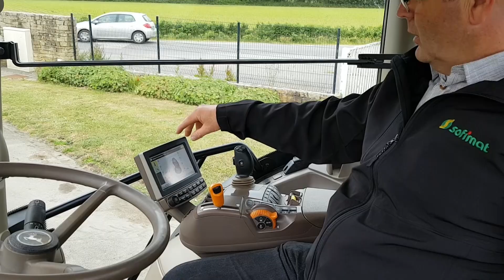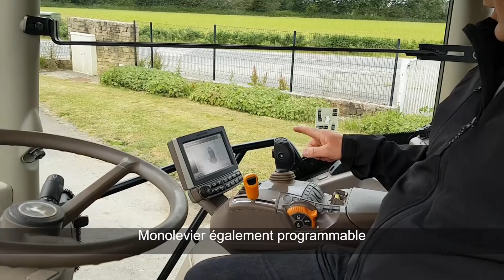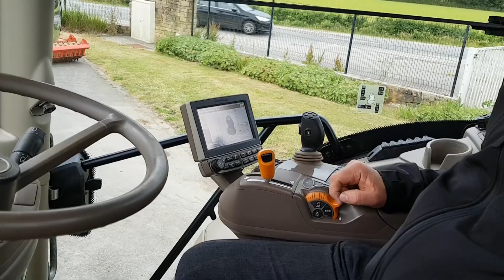[VENDU] Tracteur JD 6155R N°131309 - 2018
Bonjour et bienvenue sur la playlist Sofimat occasion de notre chaîne YouTube,

Découvrez ici la vidéo du tracteur JOHN DEERE 6155R N°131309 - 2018

Si vous souhaitez avoir plus d'information, vous pouvez prendre contact avec notre service occasion.

Notre équipe Sofimat occasion vous propose sur deux sites dans le Finistère et le Morbihan - Pencran 29800 et Le Faouët 56320 - un très large choix de tracteurs et de matériels d'occasion destinés majoritairement aux travaux agricoles.

Elle vous accueille du lundi au samedi et vous accompagne afin de répondre au mieux à vos besoins : offres de financement, logistique transport (livraison dans toute la France métropolitaine, dans les DOM TOM Outre mer et dans les pays étrangers) ...

Parmi les marques proposées : John Deere JD , Claas , New Holland NH , Massey Ferguson MF , Fendt , Case IH International , Deutz Fahr Deutz-Fahr , Same , Landini , Lamborghini , Someca , Valtra , Valmet, Renault , Steyr ...